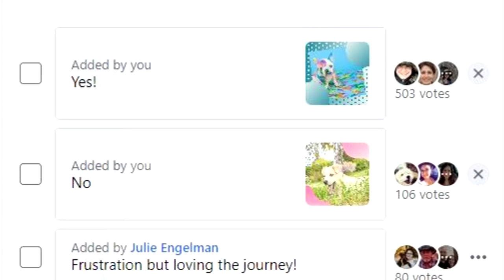Puppy Blues 101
Puppy Blues 101 // Do you have the puppy blues? Did you recently bring home a new puppy? Puppy depression or the puppy blues are real. When you are feeling overwhelmed, frustrated, and worried about your new puppy, you may be wondering how to overcome the puppy blues. The more puppy training you and your puppy work through together the faster the puppy blues will go away. Getting a new puppy is exciting but the puppy crying, puppy accidents, and puppy biting are no fun. In this video, we are going to talk about how to stop puppy frustration and curb those new puppy blues.

New eBook: New Puppy Survival Guide- like a manual for training your puppy

Don’t forget your Puppy Supplies:

**New Product Links Now Available**